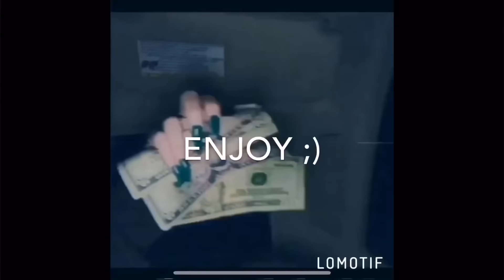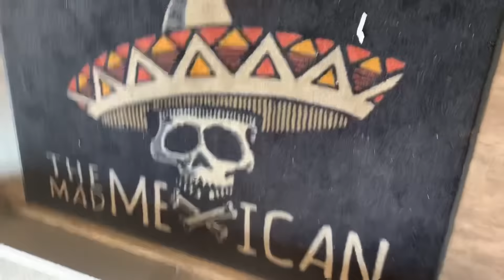summer day in the life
instagram spam @theelbabychapoo
comment suggestions allat 💗